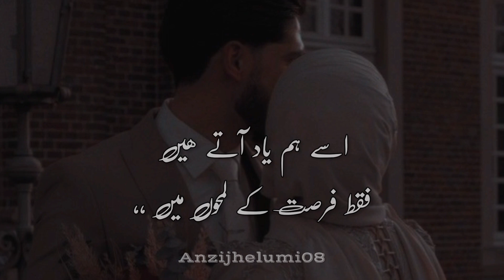Best Urdu shayari ❤✨ | WhatsApp status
YOU Quarries
Anzi Wri8s
Urdu shayari
Sad shayari in urdu
Joun elia
Iqbal poetry
Ahmad faraz
sad quotes in urdu
Ghalib shayari
sad poetry in urdu
2 lines love quotes in urdu
Poetry in urdu
Attitude poetry
funny poetry in urdu
2 lines romantic poetry in urdu
urdu Ghazal
Bewafa poetry
Ghalib poetry
shayeri club
Barish poetry
Mirza ghalib
shayari love
shayari urdu
romantic urdu poetry sms
Eid poetry
Ramadan poetry
Friendship poetry
Judai poetry
Narazgi poetry
Khamoshi poetry
Badmashi poetry
shayari Club
2 Lines Poetry status
4 Lines urdu poetry
Joun elia
Iqbal poetry